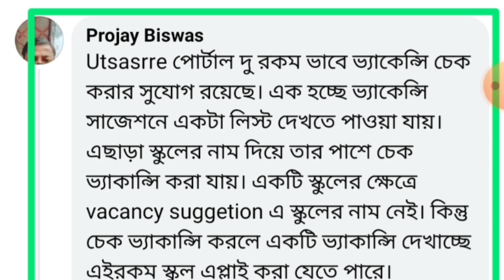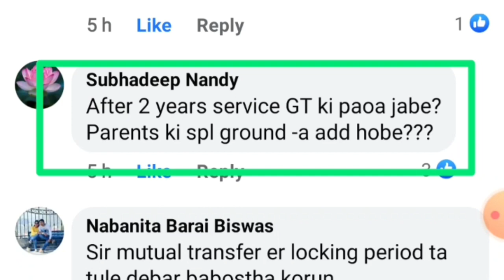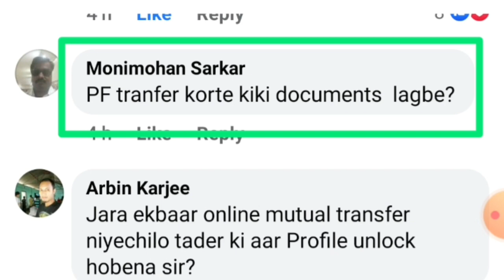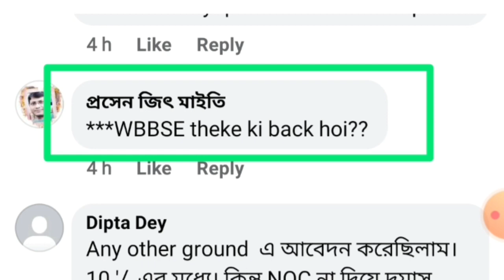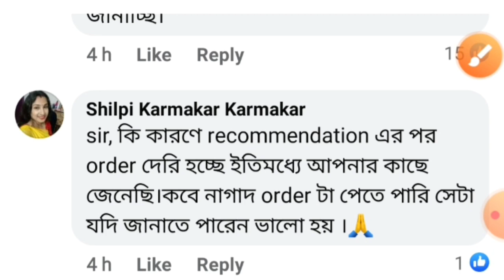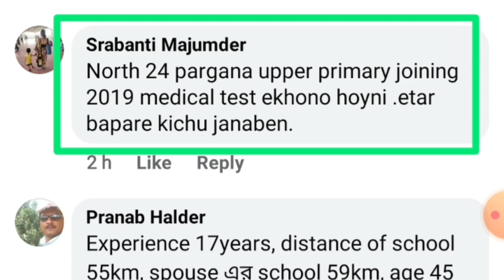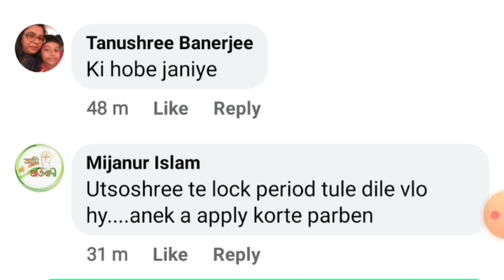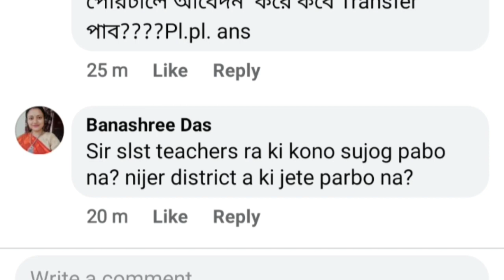Sunday Comment Box| Transfer ও চাকরি সংক্রান্ত আপনাদের প্রশ্ন ও সমস্যা গুলির উত্তর